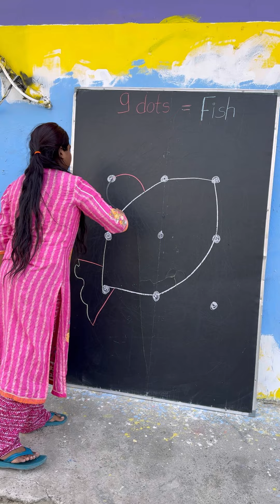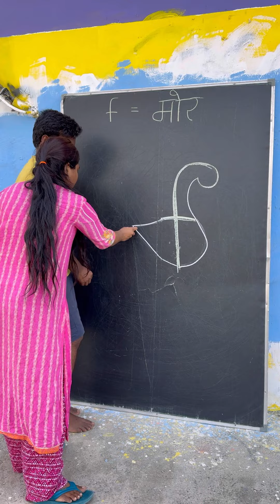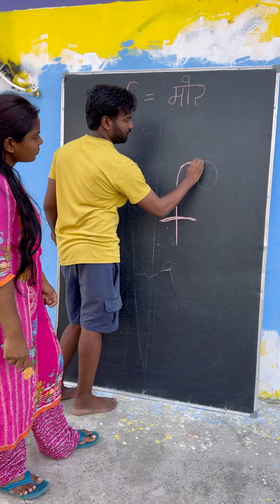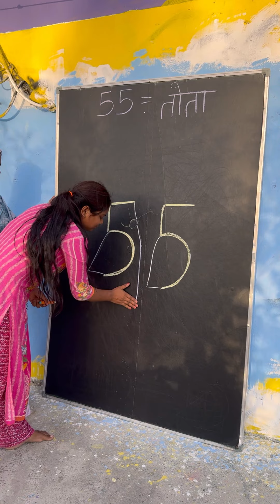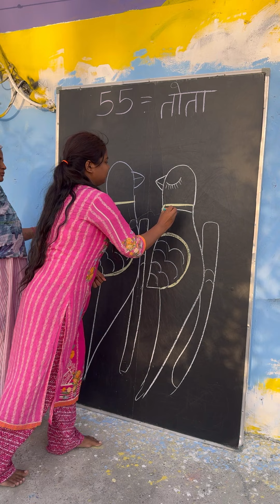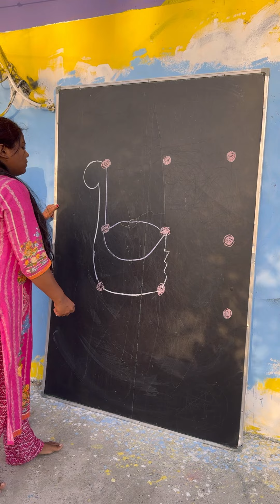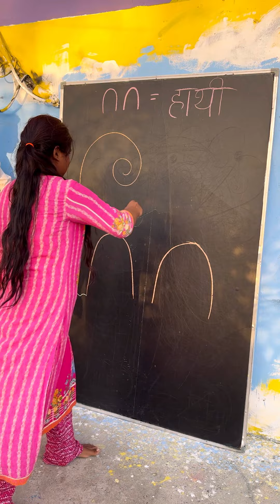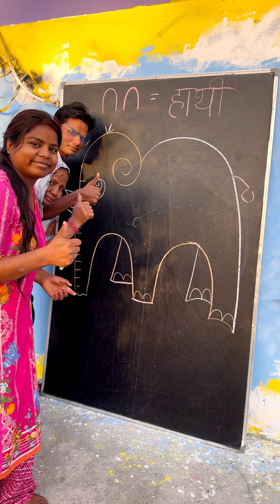How to draw peacock easy pencil drawing beautiful peacock drawing with Letter f peacock drawing easy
today I am show How to draw peacock easy pencil drawing beautiful peacock drawing with Letter f peacock drawing easy